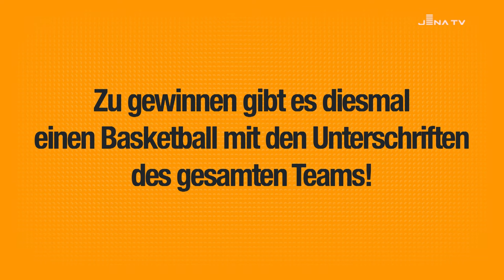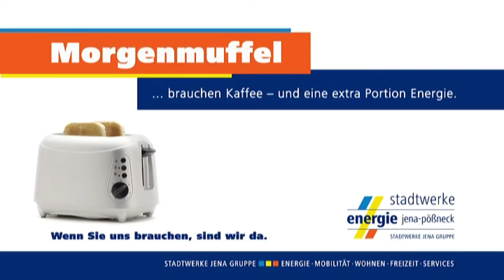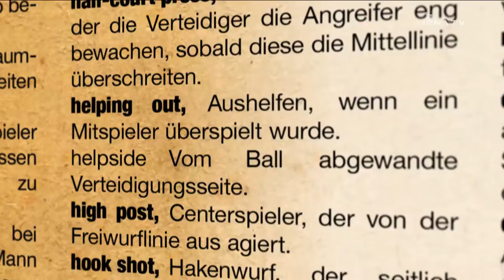FASTBREAK - Das Science City Jena Fanmagazin - Folge 2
„All eyes on Cologne“ heißt es bei der brandneuen Ausgabe des Science City Basketball Magazins FASTBREAK. Die RheinStars aus der Karnevalshochburg geben sich erstmals in der Sparkassen-Arena die Ehre. Ihr erfahrt, wie sich Björn Harmsen und sein Team auf die Jena-Debütanten vorbereitet haben und wie sie die bittere Pleite gegen Gotha vergessen machen wollen. Außerdem stellen wir euch mit Oli Clay den ersten Sommerneuzugang einmal genauer vor. Dazu gibt’s News von den Jenaer Jungs, anderthalb brandneue Formate – in einem davon sollt IHR die Hauptrolle spielen – und natürlich auch wieder ein Gewinnspiel. Ab geht die wilde FASTBREAK-Fahrt … und nicht vergessen